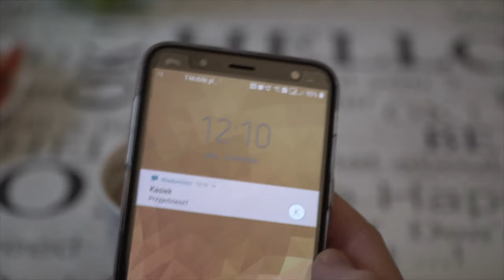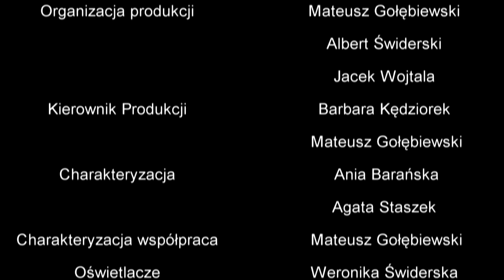Tożsamość - FZK 2019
NAGRODA w kategorii AKTORKA DRUGOPLANOWA – Anna Boryczko
NAGRODA w kategorii REŻYSERIA
NOMINACJA w kategorii AKTORKA DRUGOPLANOWA – Zuza Kowalska
NOMINACJA w kategorii AKTOR PIERWSZOPLANOWY – Mateusz Gołębiewski NOMINACJA w kategorii KOSTIUMY I CHARAKTERYZACJA
NOMINACJA w kategorii MONTAŻ
NOMINACJA w kategorii NAGRODA PUBLICZNOŚCI

Tożsamość to wstrząsająca historia trzech mężczyzn, którzy muszą sprostać dorosłości. Film ukazuje ich samotną wędrówkę w poszukiwaniu męskiej tożsamości. Film pełen kontrastów, trzymających widza w napięciu do ostatniej sekundy.

Narrator – Jacek Wojtala
Mąż – Albert Świderski
Żona – Dominika Ponikowska
Kochanka – Agata Staszek
Romek – Jędrzej Wojtala
Konkubina Romka – Ania Boryczko
Narzeczony – Mateusz Gołębiewski
Narzeczona – Zuza Kowalska
Gangus 1 Wiktor Gniadek
Gangus 2 Grzegorz Zieliński
Dziewczyna 1 – Barbara Kędziorek
Dziewczyna 2 – Weronika Świderska
Dziewczyna 3 – Ania Barańska

Reżyser – Mateusz Gołębiewski
Scenariusz – Mateusz Gołębiewski
Zdjęcia – Jacek Wojtala
Asystent operatora – Albert Świderski
Montaż – Kuba Wirkus
Dźwięk – Weronika Świderska
Dźwięk II – Zuza Kowalska
Muzyka – Jacek Wojtala, Wojtek Moczydłowski, Tesia Janaszek, Małgorzata Dębińska, Iza Wojtala
Organizacja produkcji – Mateusz Gołębiewski, Jacek Wojtala, Albert Świderski
Kierownik Produkcji – Barbara Kędziorek, Mateusz Gołębiewski
Charakteryzacja – Ania Barańska, Agata Staszek
Charakteryzacja współpraca – Mateusz Gołębiewski
Oświetlacze – Zuza Kowalska, Mateusz Gołębiewski, Albert Świderski, Anna Boryczko, Weronika Świderska
Scenografia – Mateusz Gołębiewski, Jacek Wojtala, Albert Świderski
Lokalizacja miejsc – Mateusz Gołębiewski, Jacek Wojtala, Albert Świderski, Zuza Kowalska, Barbara Kędziorek
Rekwizytorzy – Mateusz Gołębiewski, Jacek Wojtala, Albert Świderski, Zuza Kowalska, Barbara Kędziorek, Kasia Kędziorek,  Jacek Szymczyk, Marzena Gołębiewska, Stanisław Gołębiewski
Pojazdy grające – Grzegorz Zieliński, Barbara Kędziorek, Zuza Kowalska
Sprzęt kamerowy – DA Studnia
Sprzęt oświetleniowy – DA Studnia
Transport – Zuza Kowalska, Barbara Kędziorek, Grzegorz Zieliński, Paweł Gosk
W filmie wykorzystano utwory: Hey – Moja i Twoja nadzieja; Mikołaj Trzaska – muzyka z filmu Drogówka, Foreigner – I want to know what love is
Oraz utwór z biblioteki Sony Universal
Producenci – Jacek Wojtala, Mateusz Gołębiewski, Albert Świderski